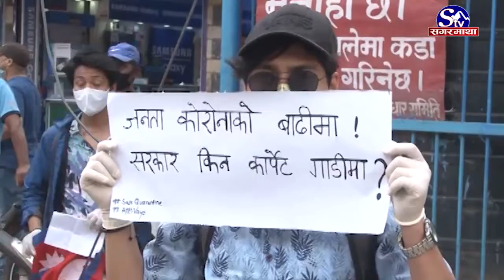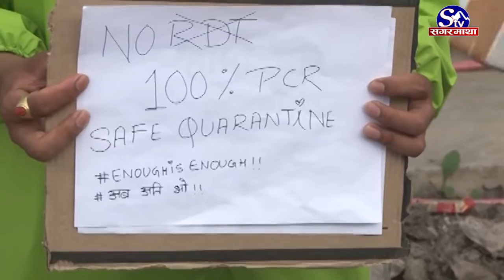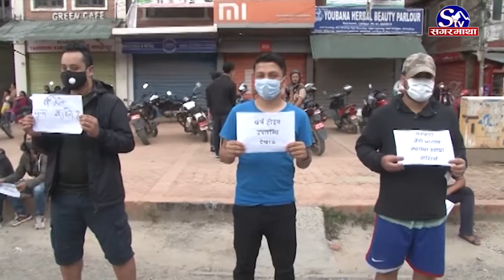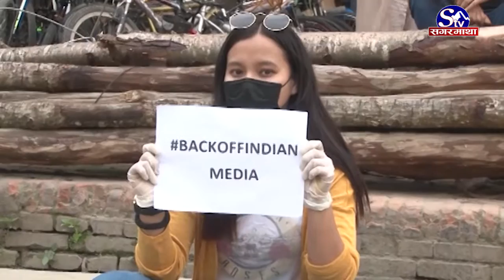कोरोना नियन्त्रणमा सरकार असफल भएको भन्दै काठमाडौंमा प्रदर्शन | Sagarmatha Report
कोरोनाभाइरस नियन्त्रण गर्न सरकार असफल भएको भन्दै युवाहरुले सडक तताउन थालेका छन् । सरकारले नागरिकहरुलाई कोरोनाबाट सुरक्षित राख्न प्रभावकारी कदम नचालेको र पीसिआर परीक्षणको दायरा नबढाएको आरोप युवाहरुको छ । कोरोना नियन्त्रणको साटो सरकारका मन्त्रीहरु नै भ्रष्टाचारमा लिप्त भएको र नागरिकहरु क्वारेन्टाईनमा मर्न थालेको भन्दैं सरकारलाई घचघचाउन सडकमा आउनुपरेको उनीहरु बताउँछन्